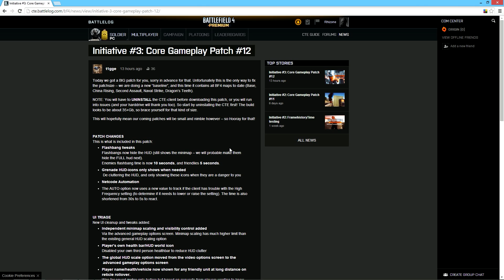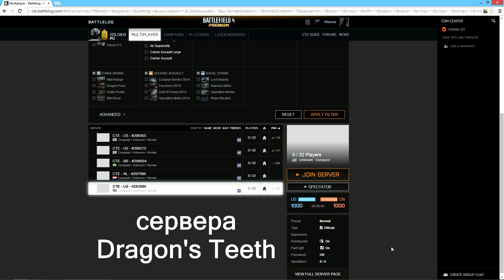CTE-патч на 37Gb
Все вопросы и предложения сюда :)